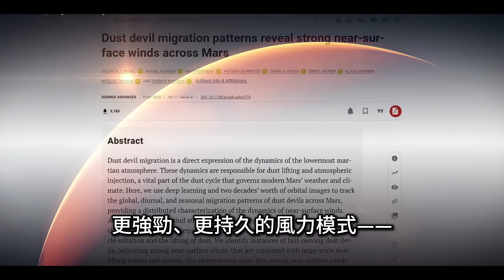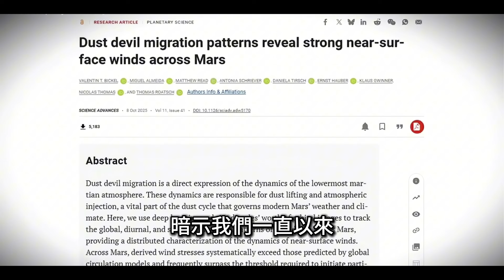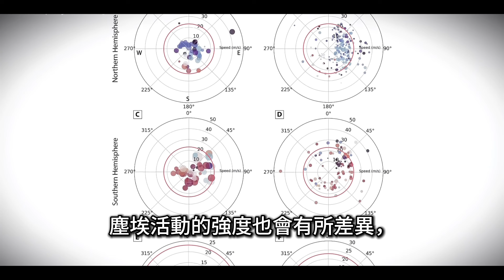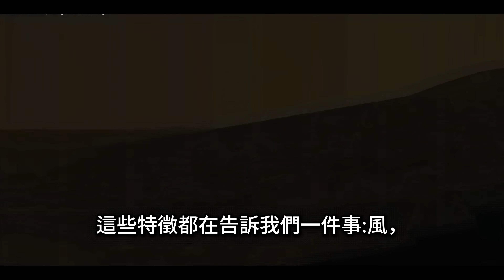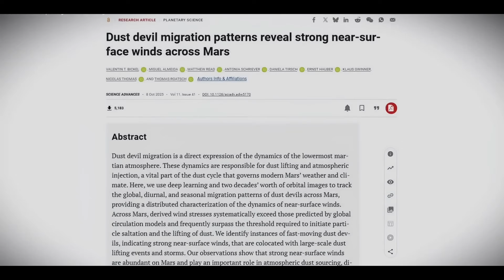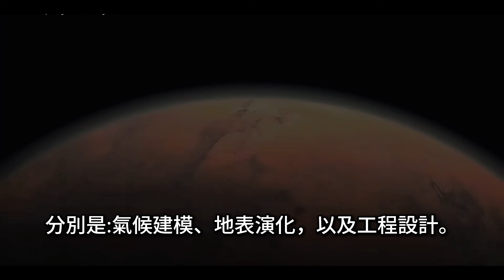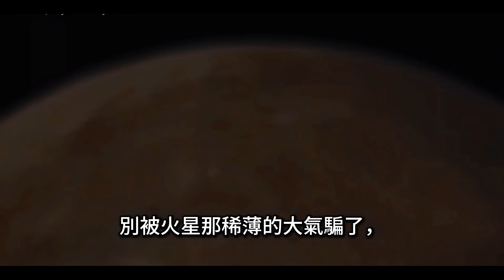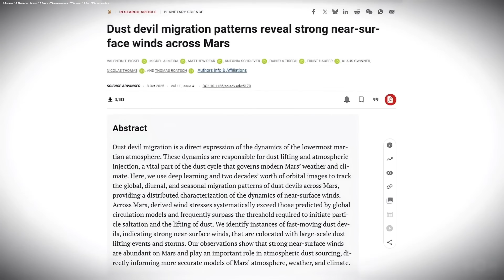震驚！火星風暴160公里/小時？ NASA最新研究顛覆認知！|Shocking! NASA's New Research Overturns Conventional Wisdom!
火星並不像我們想像的那麼安靜！ NASA與歐洲太空局最新研究揭示，火星的塵捲風風速可高達每小時160公里，遠超過早期模型估算！本集影片將帶你深入了解火星風的成因、塵埃在氣候中的角色、對未來載人任務與探測器設計的巨大影響。
想知道火星上的風有多猛？點擊播放，一起探索這個看不見卻改變一切的力量。

Mars is not as quiet as we thought! According to groundbreaking new data from NASA and ESA, Martian dust devils can reach wind speeds of up to 160 km/h—far beyond previous estimates. This video unpacks the science behind these high-speed winds, their role in Martian climate, and the major implications for future missions and engineering on the Red Planet.
Ready to find out how powerful Mars’ winds really are? Hit play and join us on this eye-opening journey.